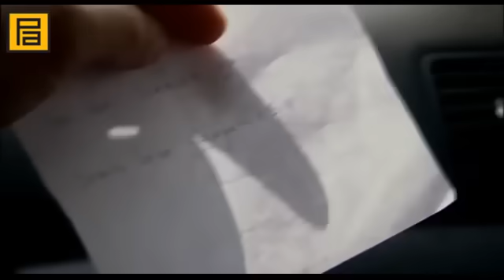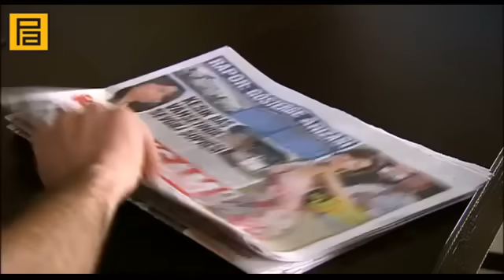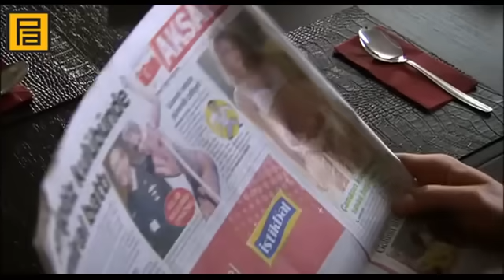Memati & Kazım En Güzel Sahneler